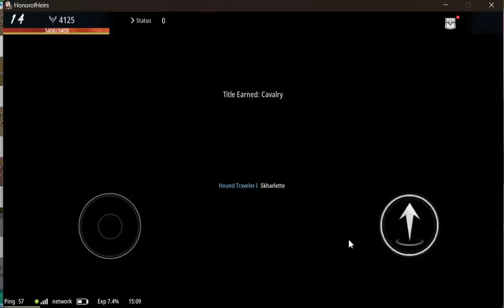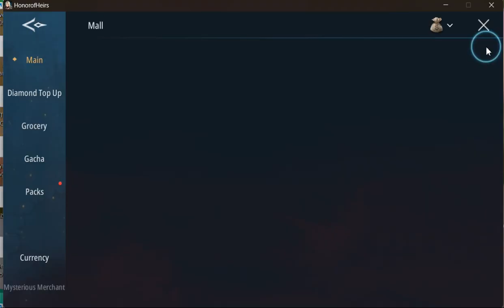Honor of heirs p3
Skharlette count me in...I need 1k followers please po mag follow